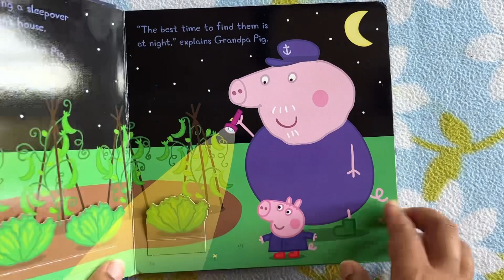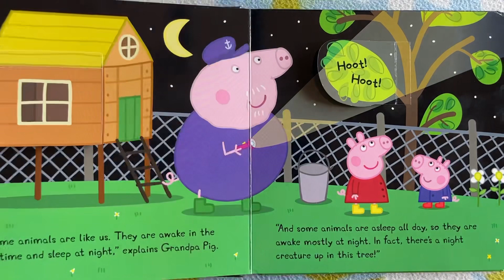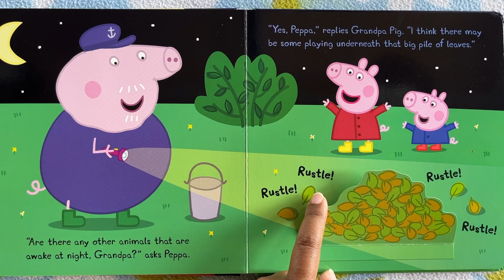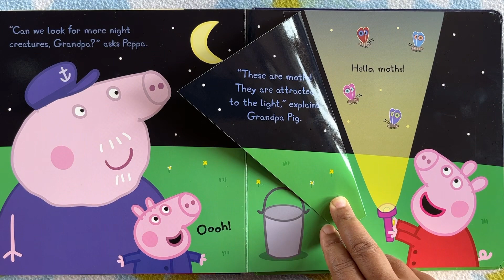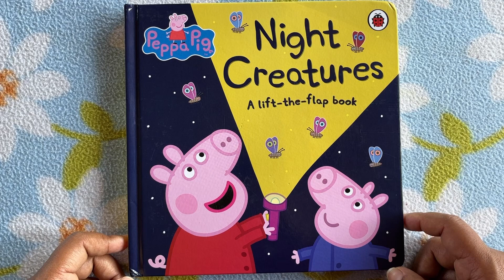Peppa Pig/ Peppa Pig Story/ Night Creatures/ Peppa ki Kahani/